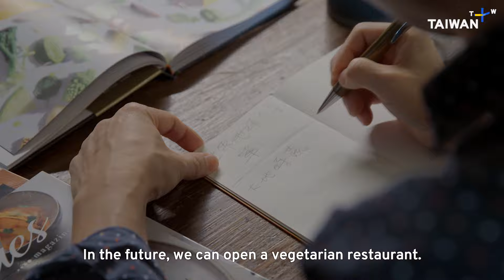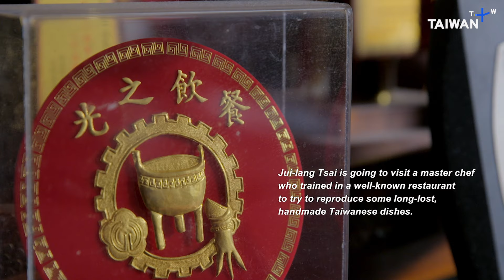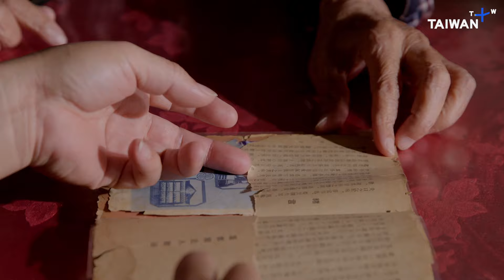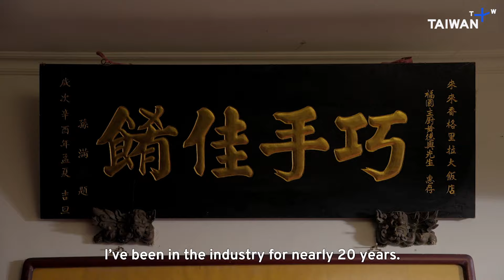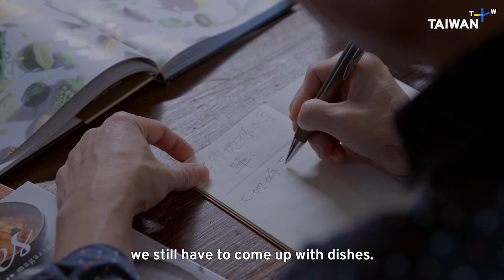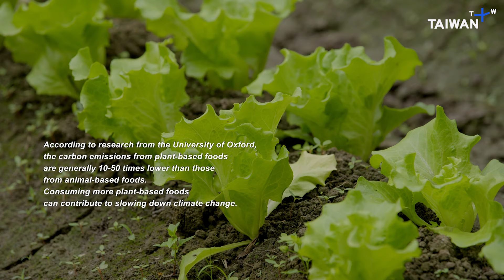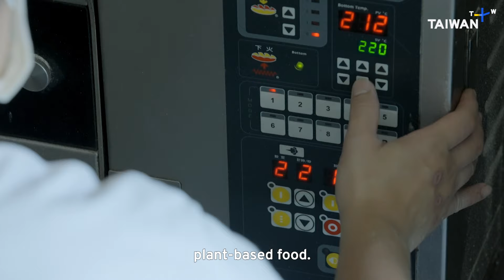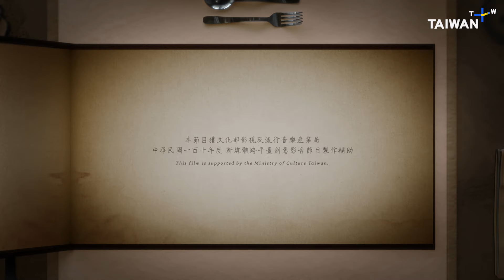The Sustainable Chefs Reviving Historic Taiwanese Foods | Taste of Life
Handmade banquet dishes were once extremely common and popular in Taiwan, but they are fading away in the modern era, replaced by faster, cheaper options. See how Taiwan meticulously revives these cultural staples by learning from retired master chefs.

Taiwan’s Academia Sinica has recovered historic 100-year-old menus from what were once some of the country’s most vibrant banquet halls. These grand restaurants once served Taiwanese handmade dishes (手路菜). But as Taiwan’s economy grew, many of these classic dishes were forgotten and abandoned in favor of more profitable options. With the help of academic researchers and an aging master chef, Mountain and Sea House Restaurant’s executive chef Tsai Jui-lang is bridging the gap between Taiwan’s gastronomic past and present.

On his journey to recreate Penglai Pavilion’s classic Minnan-style roast chicken, chef Tsai discovers that recreating lost cuisines is more difficult than he thought. Master chef Huang Te-hsing is meticulous, even in his old age, recalling every detail of the dishes and the reasons behind their ingredients. As industries in Taiwan have evolved with time, high-priced, pasture-raised chickens are the best choice available today for recreating this classic dish.

Climate change is a major factor influencing the availability of ingredients in Taiwan. Chef Tsai’s grandfather, a fisherman by trade, notes that while he once caught more fish in a day than his boat could carry, the situation in Taiwan’s oceans is completely different now. The same rings true on land, where some farmers face the risk of low crop yields and desertification due to changing soil composition after years of using chemical pesticides and fertilizers. Chef Thomas Chien is doing his part to reverse this trend by supporting small farmers who use sustainable, organic farming practices. Taking inspiration from French chef Alain Passard, Chien’s restaurant has designed an entirely vegetarian menu for Earth Day that highlights the vibrant flavors of fresh local produce. Chien’s dishes use ingredients that are readily available to all Taiwanese, serving as an example that vegetarian food is not only delicious but also accessible.

Through their efforts, these chefs hope to breathe new life into Taiwanese cuisine and agriculture, creating a brighter future for this land and the people who live on it.

Chapters:
00:00 Sustainable Ingredients
00:59 Mountain & Sea House Recreates Lost Taiwanese Dishes
03:21 Chef Tsai Jui-lang Learns From Penglai Pavilion’s Master Chef Huang Te-hsing
06:43 Chef Thomas Chien Crafts a Vegetarian Menu for Earth Day
08:22 Taking Inspiration for Vegetarian Cuisine From Chef Alain Passard
11:03 The Importance of Sustainable Agriculture
13:53 Finding the Right Ingredients to Recreate Old Dishes
16:28 Declining Fish Populations
18:37 Crafting a Down-to-Earth Vegetarian Menu
21:31 Small Efforts Can Lead to Big Change
22:24 Chefs Are Responsible for Their Ingredients
23:49 End Credits